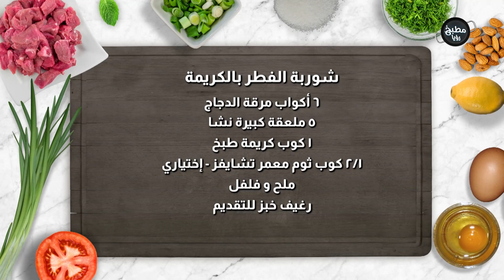شوربة الفطر بالكريمة وسمير بطل يصبر